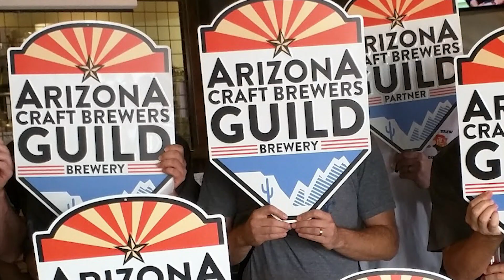Brewers on Baja - Sommer Decker of Desert Monks - 4/1/23 Armory Park Tucson! BAJABEERFEST.COM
Brewers are Talking About Baja Beer Fest
Our 3rd of a series of video shorts: Brewers on Baja
Find out why Sommer Decker from Desert Monks Brewing in Gilbert loves the BajaBeerFest.com on Saturday April 1st!

Don't miss out on this fantastic opportunity to enjoy amazing drinks while supporting the mission of the Arizona Craft Brewers Guild. Buy your tickets today and join us on April 1st, 2023 at Armory Park in Tucson!

We are so excited for
Baja Beer Fest this coming weekend.

We love going to Tucson.
We love Armory Park. It's going to be a great time.

We're going to have our full fest set up.
We're going to bring you some amazing beers.
Need to be there. It's going to be fantastic.

It's just a beautiful city.
It has a rich heritage. It has cultural elements.
Love being there, also...
Art and Daniel went to college there.

So it's their like stomping grounds.
That's fun.

It's a little more intimate.
We get a little more chance to really
talk with people as we're serving beers

Big Fests are fantastic, but it's more of
just getting the beer out as fast as we can

and Baja we get a little more chance to talk to people
and have a great experience.